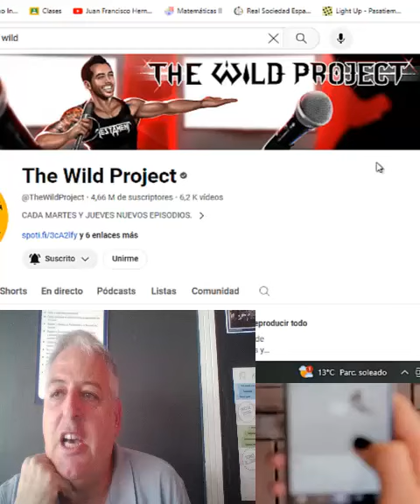¿Eres adicto al móvil?